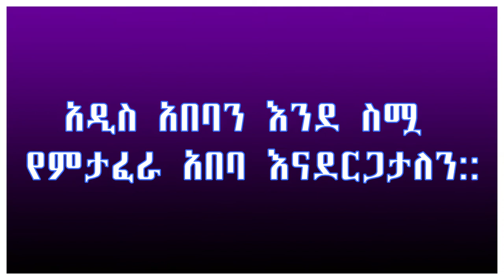አዲስ አበባን እንደ ስሟ የምታፈራ አበባ እናደርጋታለን::